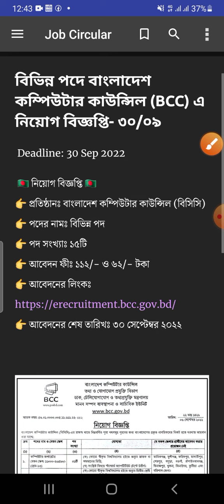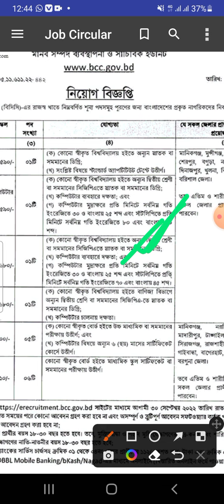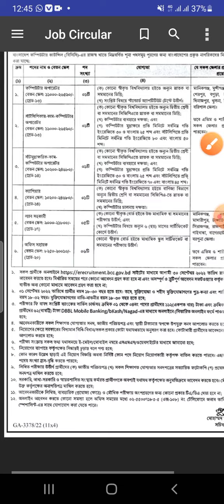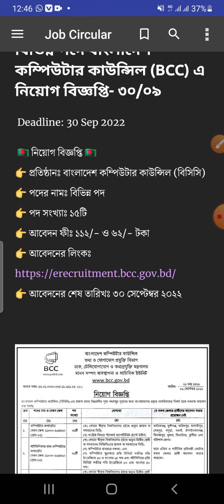ডাক ও টেলিযোগাযোগ মন্ত্রণালয় নিয়োগ বিজ্ঞপ্তি২০২২ | New Government Job Circular 2022 |alljobs bd news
_jobs_2022,
bd govt. jobs, all jobs bd, bd newspaper,
আজকের চাকরির খবর, চাকরির ডাক,